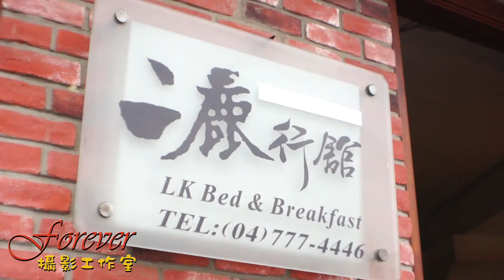生&婷 迎娶準備